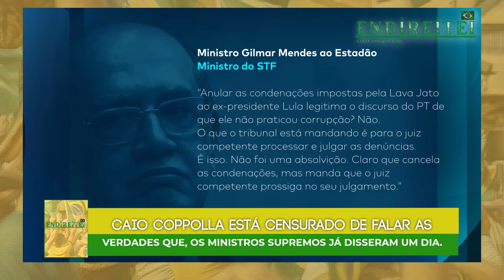COPPOLLA FOI CENSURADO MAS USOU A FALA DOS MINISTROS SOBRE LULA.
Censurado pelo TSE, Caio Coppolla de forma inteligentíssima, utilizou a fala dos próprios Ministros do judiciário à respeito do histórico de Lula na vida pública.